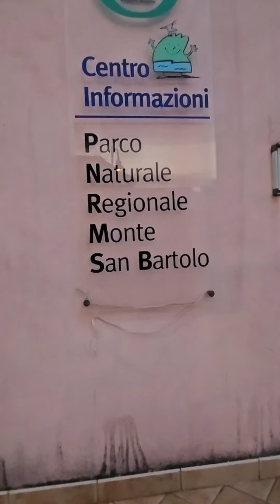la meravigliosa gabicce monte...